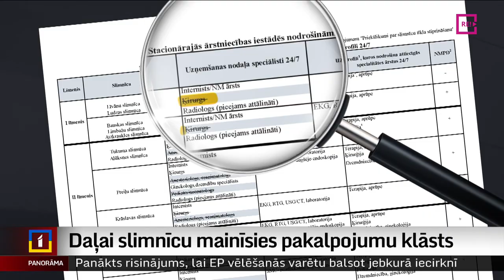Daļai slimnīcu mainīsies pakalpojumu klāsts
Gausā skolu tīkla sakārtošana valdības darba kārtībā nav traucējusi pievērsties vēl kādam tikpat sāpīgam un novados jūtīgam jautājumam – reģionālo slimnīcu tīklam. “De facto” kolēģi vakar ziņoja, ka virknē reģionu slimnīcu varētu izslēgt vairāku profilu speciālistus no uzņemšanas nodaļu diennakts pieejamības. Kādas pārmaiņas iecerētas, šodien apsprieda Veselības ministrijā. Un izskanēja solījums arī mazajās slimnīcās saglabāt speciālistu profilus. Taču zināmas izmaiņas ir plānotas – atsevišķi speciālisti no diennakts uzņemšanas nodaļām varētu strādāt visā slimnīcā, kur tas nepieciešams, ne tikai uzņemšanā. Plašāk zina stāstīt Vita Anstrate.